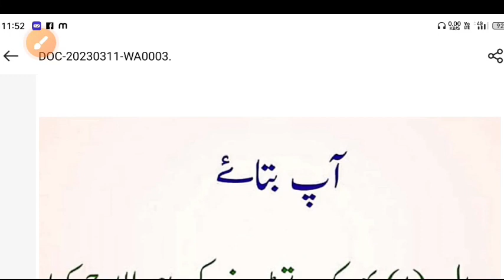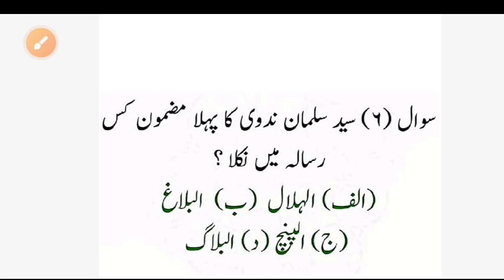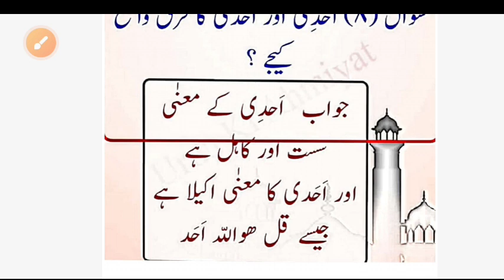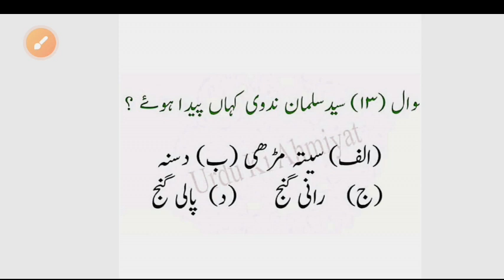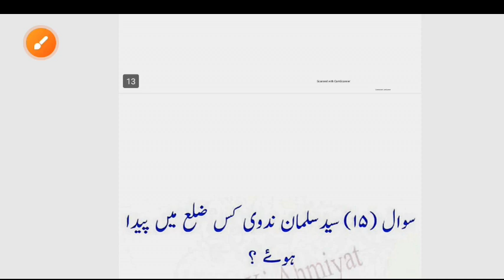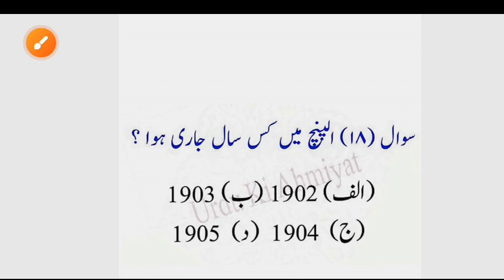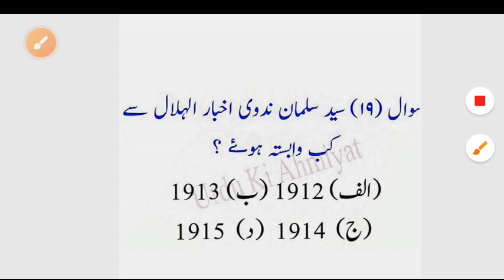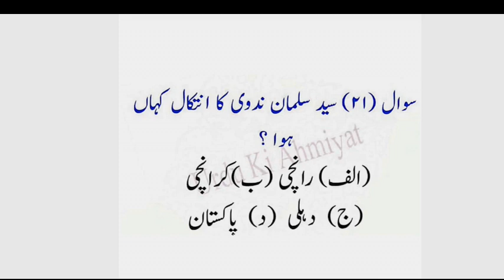Class 12th Urdu Chapter 3 | Baz Purane Lafzo Ki Nai Tahqiq - Said Sulman | Class 12th Urdu 2024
Asslamu Alaikum

Payare Stident Aaj Se 2023-24 Ka New Batch Suru Hota Hai

Aaj Se 12th Urdu 100 Marks Ka Chapter By Chapter Padhenge 2023-24 Me Kamyabi
Chahiye to Video Ko Jarur Dekhna

Taki 2023-24

Me Ane Wale Har Ek Sawal Ko Hal Kar
Sako

Video Ko Last Tak Jarur Dekhna
Video Achi Lage To Dil se Like Kardena
Aur Sath Me Apne Dost Ahbab Ko Share
Jarur  Share Kar Dena Take On Ko  vi
Fayda Mil Sake

Jarur Kardena Taki Har roj Ki Video Asani Se
pahuch Sake

Next Video Me Milte Hai Next Chapter leka
Khuda Hafiz